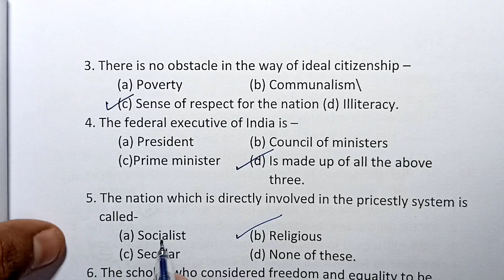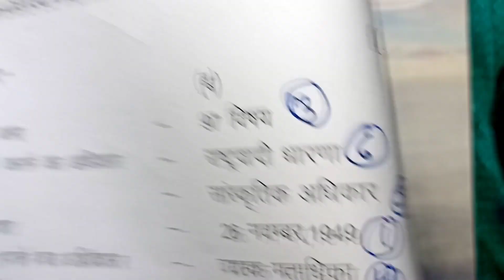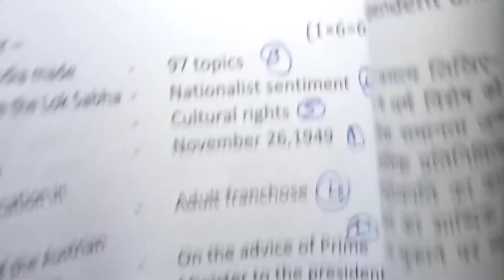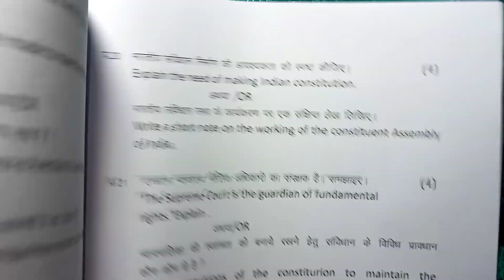class 11th rajniti varshik paper 2023 mp board / वार्षिक परीक्षा 2023 राजनिति पेपर 11वीं 11 april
class 11th rajniti varshik paper 2023 mp board / वार्षिक परीक्षा 2023 राजनिति शास्त्र पेपर ग्यारवीं  / 11april rajniti paper real set A

class 11th political science annual exam paper 2023 / mp board annual exam 2023 class 11th political science paper

11 अप्रैल का हिंदी का वार्षिक पेपर कक्षा 9वी का एमपी बोर्ड
11 अप्रैल का रियल पेपर हिंदी का
11 april ka hindi ka paper MP board
kaksha 11 ka april ka real paper

aaj ka rajniti ka paper kaksha gyarvi
aaj ka rajniti ka paper class 11th

class 11th rajniti varshik paper 2023 mp board / कक्षा 11वी राजनिति वार्षिक परीक्षा पेपर 2023

political science annual exam paper class 11th 2023

class 11th political science annual exam paper 2023 mp board

class 11th political science annual exam paper 2023  most important question

annual exam 2023 class 11th rajniti

आज मैने वार्षिक परीक्षा 2022 23 से कक्षा 11वी विषय राजनीति शास्त्र का वार्षिक पेपर को समझाया है या फिर varshik paper class 11th rajniti या varshik paper kaksha gyarvi  या फिर class 11th varshik paper 2023 rajniti इसके अलावा varshik paper 2023 11th ka या mp board varshik pariksha या फिर kaksha gyarvin vishay rajniti varshik pariksha का पेपर बताया है आशा है की वार्षिक परीक्षा कक्षा 11वी राजनीति का पेपर पसंद आ गया होगा

(2) real paper class 11th rajniti 2023

(3) real paper class 11th rajniti

(4) kaksha gyarvin ka rajniti varshik pariksha

(5) kaksha 11th varshik paper

(6)kaksha gyarvi vishay rajniti varshik pariksha 2023

(7) kaksha 11 rajniti varshik pariksha 2023

(8) kaksha 11 rajniti varshik paper

board

rajniti paper 2023

बारहवीं

class 11th hindi varshik paper 2023 mp board / वार्षिक परीक्षा 2023 राजनीति पेपर 11वीं / 11 april paper